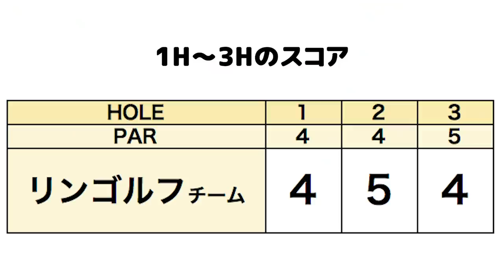後半も気合いを入れて、バーディーいっぱい取るぞ！！【Gridge Cup#4】